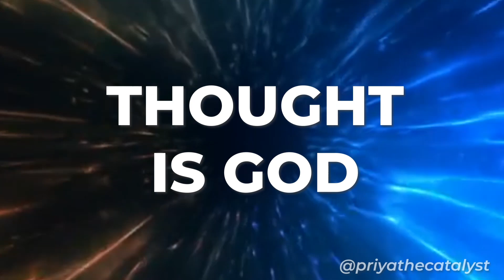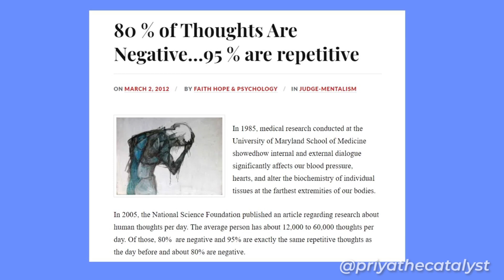Manifest Powerful Things With Powerful Thought lawofmanifestation-How to be a manifestation magnet!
You always think about manifesting powerful things in life, but how many of you truly think powerfully to support it. Have you observed how your vibrational energy, your vibes & your energy creates so much impact on the things you want to manifest in life.

Powerful thoughts raise your vibrations. They communicate your thinking and desires to the universe. That is why it is so important to know that - Positive thinking attracts abundance and negative or small thinking attracts only misery.

If you can change the way you think - your Dristi (Vision of life) - your Disha (Direction of life) - your Dasha (Condition of life) will change automatically. Such is the power of thoughts.

That is why every morning when you wake up affirm positive statements to yourself. Cheer yourself up, appreciate yourself & be grateful rather than counting what you don't have. Shift your focus towards the higher medium where you are in abundance and not in scarcity.

Mantras, positive thinking, chanting, languages all operate of a very simple law of vibration. They send out a certain frequency, an energy that is picked up by the cosmic universe.

Watch this video and learn how you to can Manifest Powerful things, with powerful thoughts, how you to can become a manifestation magnet.

Takes nothing but means everything❤️❤️

Keywords -
Law of manifestation
law of attraction
manifest your goals
Powerful Words
Raise your vibrations

How to use energy & frequency